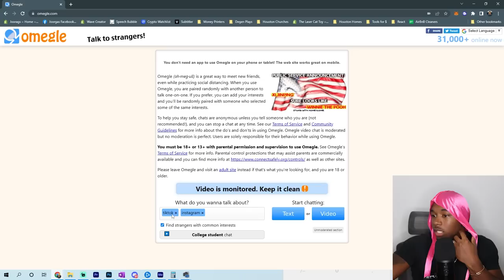Omegle But It's Full of Super Weird People